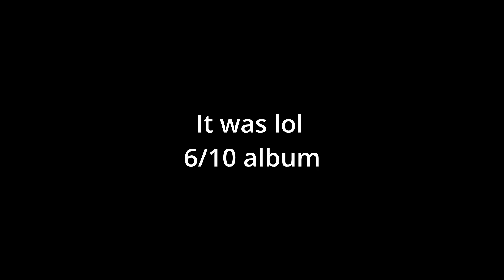Luchi Reacts to Lil Uzi - Eternal Atake 2 (FULL ALBUM)(speedrun)